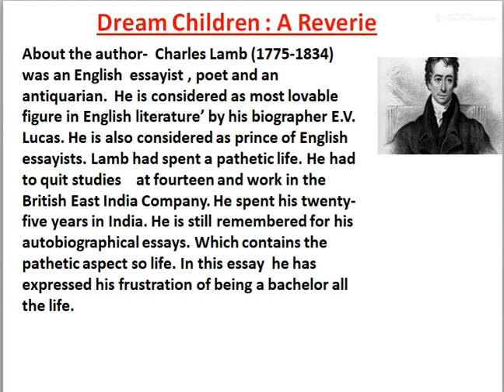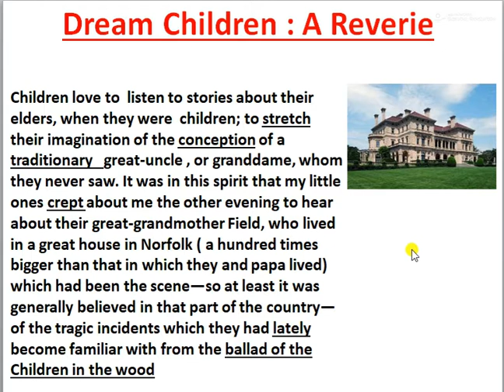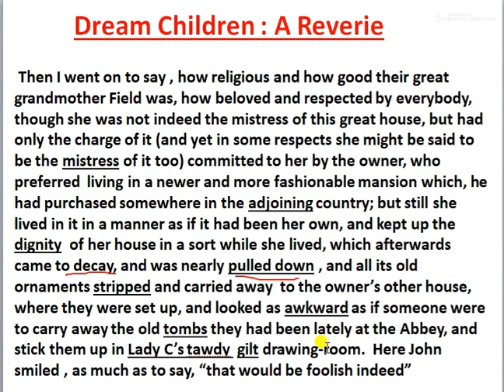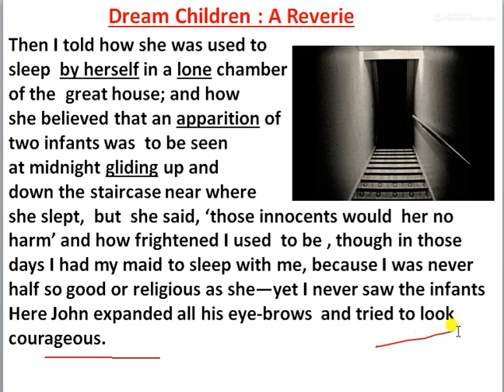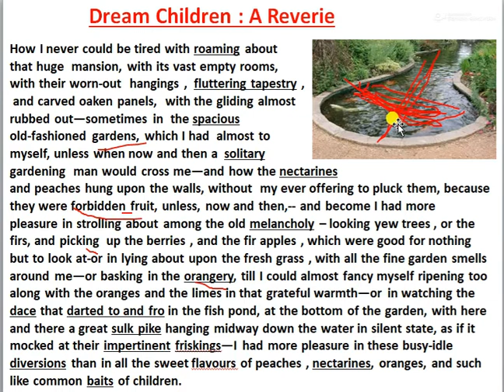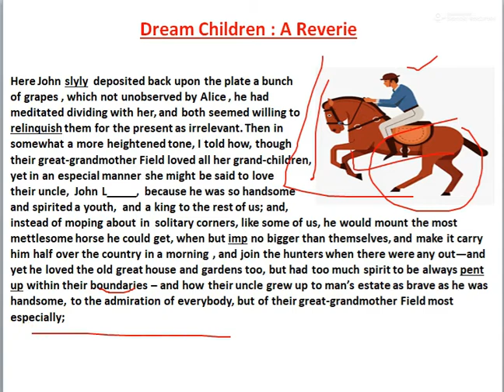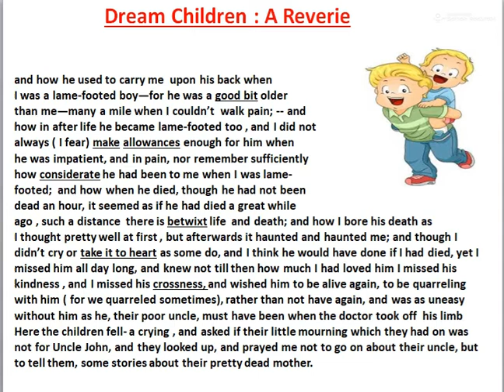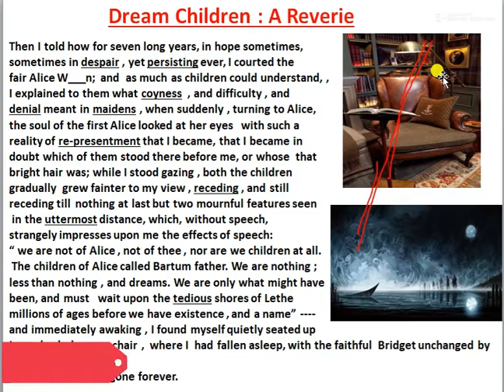Dream Children : A Reverie word to word explanation in Hindi / Charles Lamb/ Class 12 MP Board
\KNOWLEDGE FOR CURIOUS IS AN ONLINE PLATFORM WHICH AIMS AT PROVIDING QUALITY EDUCATION TO CURIOUS STUDENTS. TIPS TO IMPROVE ENGLISH GRAMMAR VIDEOS (HINDI) GRAMMAR VIDEOS (ENGLISH) Vocabulary videos Extra knowledge through videos CLASS 12 SPECIAL ENGLISH M.P.BOARD. CLASS 12 GENERAL HINDI M.P.BOARD CLASS 10 SPECIAL ENGLISH M.P.BOARD.